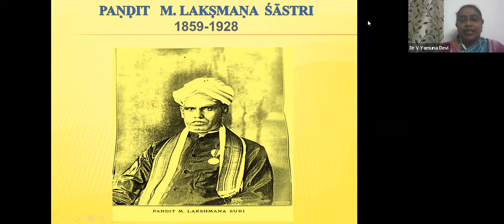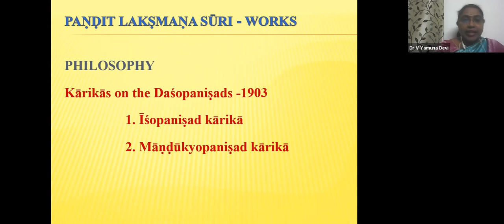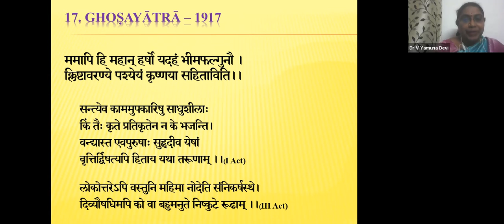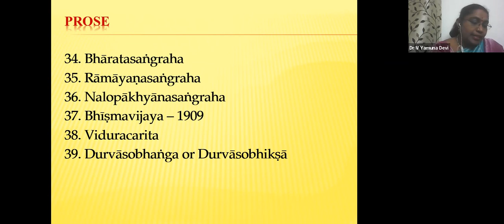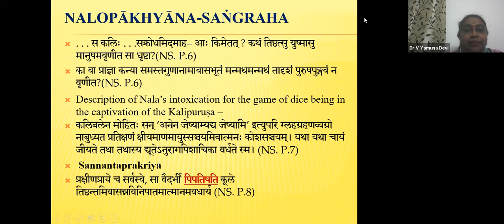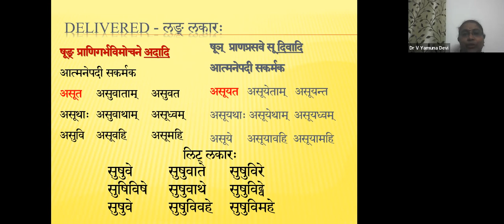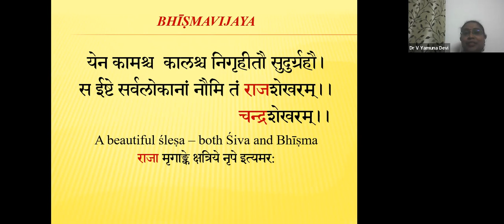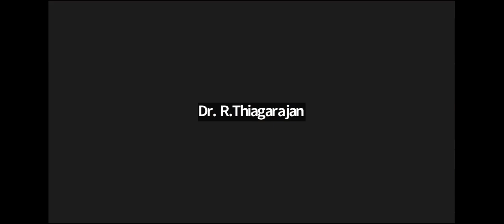Others Poets Day lecture by Dr.V. Yamuna Devi on Mm. Laksmana Suri and His works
Other Poets Day, Smt. Balambal Memorial Endowment Lecture on Mm. Laksmana Suri and his works by Dr. V. Yamuna Devi, Asst. Professor, The KSRI held on March 4th 2023